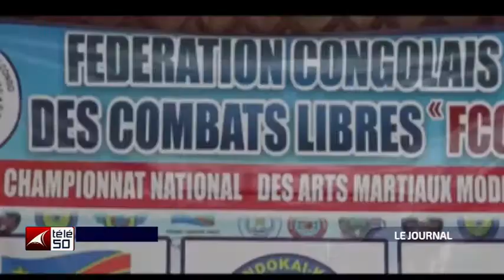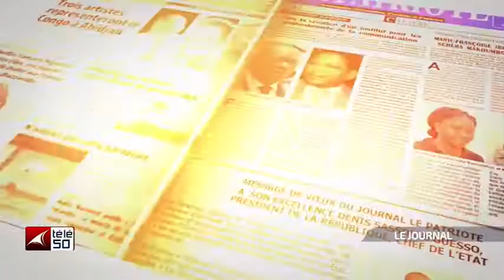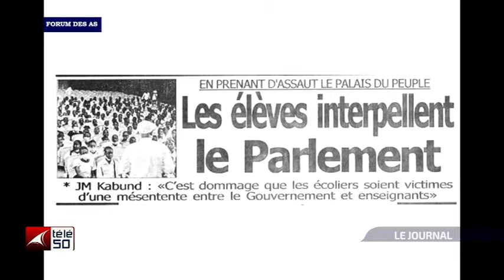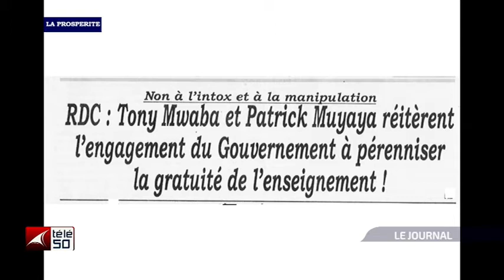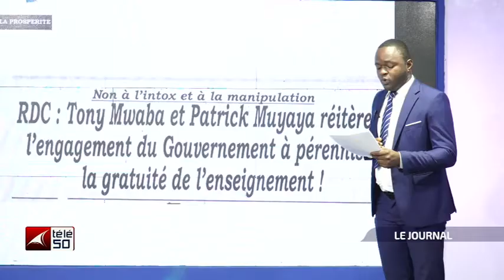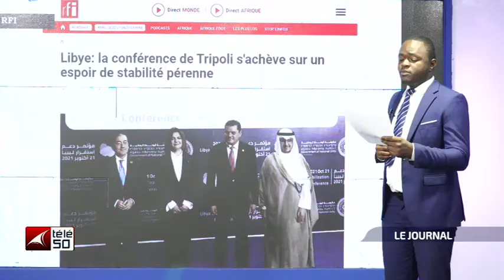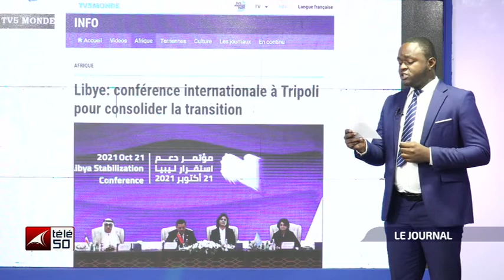JOURNAL TELEVISE DE 13H DU VENDREDI 22 OCTOBRE 2021